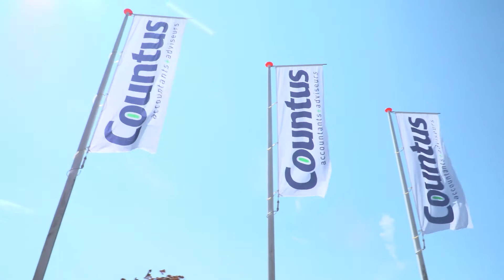Van Passie naar Droombaan